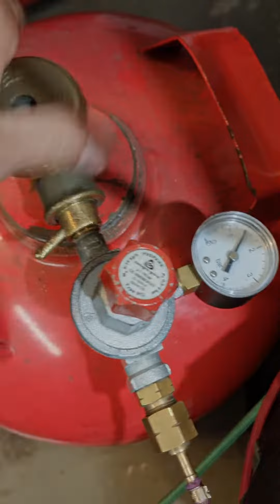Making a ring from silver and a copper wire!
I take out the copper from electric wire and melt it and use it for inlay in a silver ring